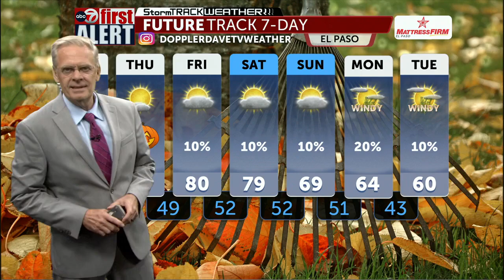Tuesday PM Weather